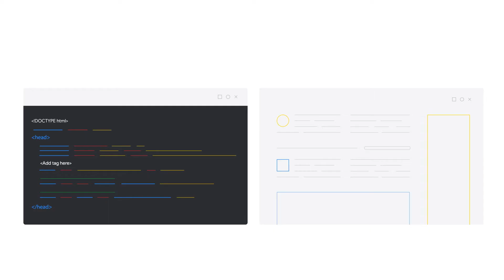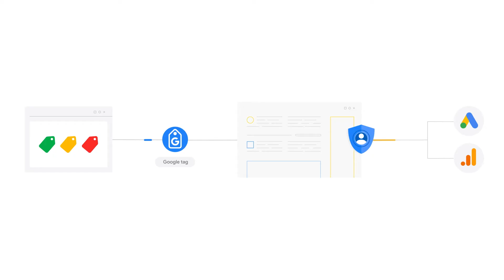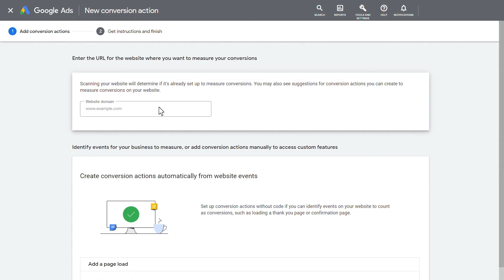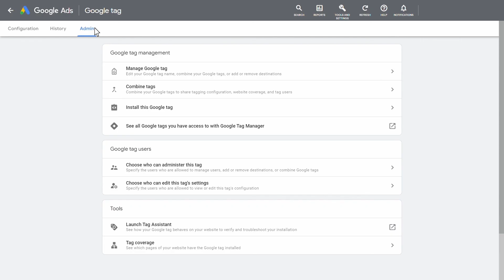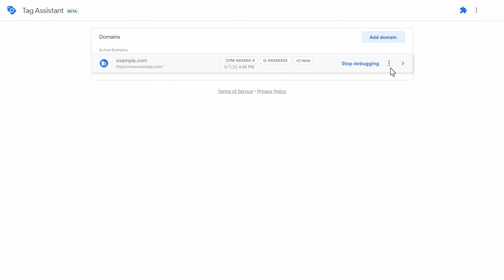Google Ads Tutorials: Google tag overview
Advertisers must build a strong measurement foundation to make the most of first-party data, which hinges on a robust tagging infrastructure. Learn what the Google tag is, why it’s important for measurement, and how you can get started. If you manage a Google Ads account with a lot of keywords and ad groups, bulk uploads are an easy way to manage changes to your campaigns.